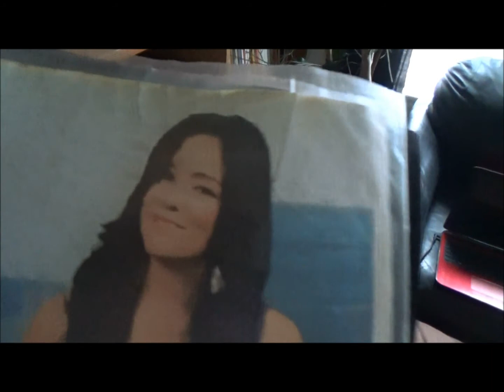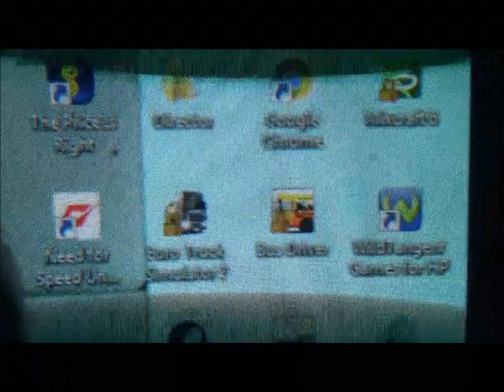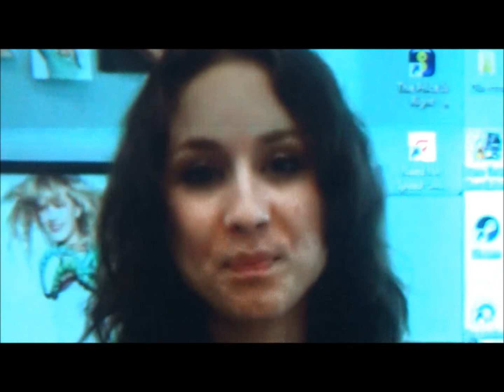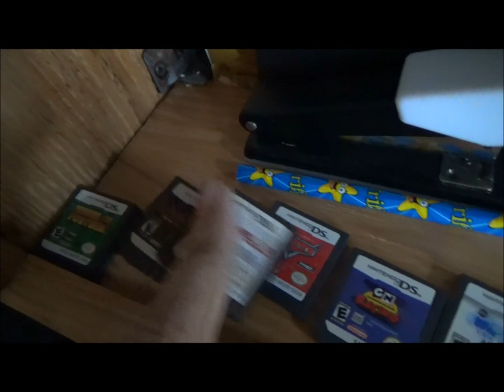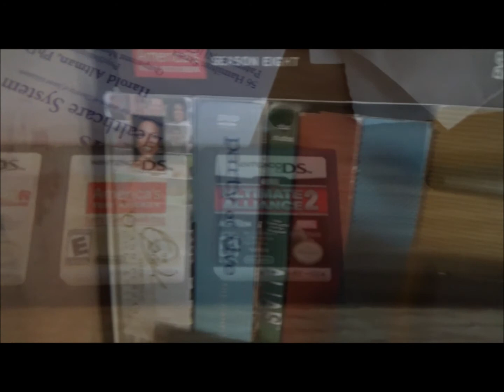A Regular Day At Home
Or as a means to use up the last bit of my memory card.